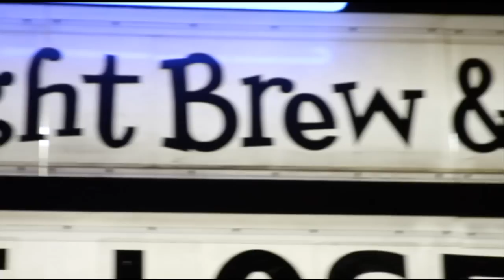MAGIC BAG THEATER, FERNDALE MI